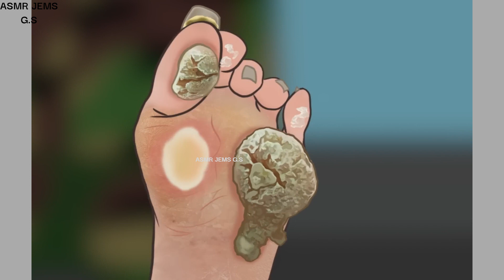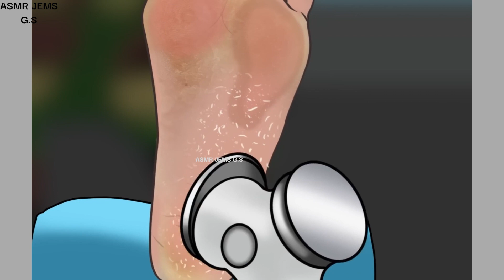ASMR Removal acne and head lice from the nape at hairline | seborheic dermatitis treatment asmr 3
ASMR Removal acne and head lice from the nape at hairline | seborheic dermatitis treatment
ASMR CARE ANIMATION COLLECTION /tartar, Wisdom teeth & cavity treatment, Shaving, Ingrown hair, Acne
ASMR The homeless have changed dramatically! / Makeup animation
ASMR Big Flakes Dandruff Scratching Animation
ASMR Cause of bad breath! Tonsil stone removal animation
ASMR Acne, Big Blackhead Removal Animation
ASMR Athlete's foot toenails treatment animation

rain asmr,뇌 asmr,asmr animation,메이크업애니메이션스톱모션asmr,acmptreament animationremoval acne and head lice from the nape at hairline,seborrheic dermatitis treatmenthead louse problemcool removal of tickled head licecleaning dandruff and get rid of hairmany acne extrusion from the nape of the neckdirty scalp treatmentbig flakes dandruff scalp

COPYRIGHT
All content, video animation belong to  ASMR JEMS G.S

asmr animation,
2d makeup,
cleaning navel animation,
remove dirt and stone in deep belly button,
remove huge navel stone,
cleaning belly button for fat girl,
clean body,
asmr,
애니메이션,
메이크업 애니메이션,
homeless makeup animation,
stop motion,
tartarremovalanimation,
careanimation,
treatment animation,
care animation,
asmr g.s,
gs asmr,
acneproneskin,
acneproneskincare,
cleaning,
dirtremoval,
brainasmr,
satisfying,
bellybutton,
asmr jems g.s,
jems asmr g.s,
PUYA(포야) ASMR ANIMATION,